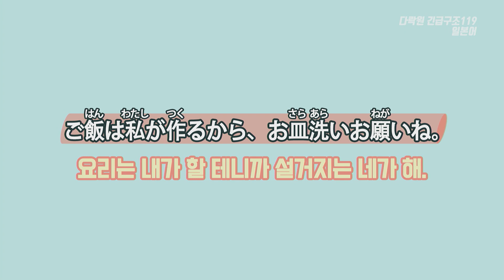[일본어 한마디] 요리는 내가 할 테니까 설거지는 네가 해. (기초일본어, 일본어회화, 일본어공부, 일본어강의, 일본어단어, 일본어듣기)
[문장]
요리는 내가 할 테니까 설거지는 네가 해.
ご飯は私が作るから、お皿洗いお願いね。

[단어 및 표현]
1 ご飯(はん) 밥
2 作(つく)る 만들다
3 お皿(さら)洗(あら)い 설거지
4 お願(ねが)い     부탁

[TIP]
お願いします는 ‘부탁합니다, 부탁드립니다’라는 뜻이고, お願い라고만 하면 ‘부탁, 부탁한다’라는 뜻이 됩니다.